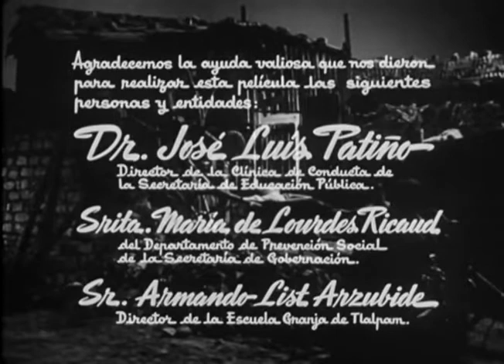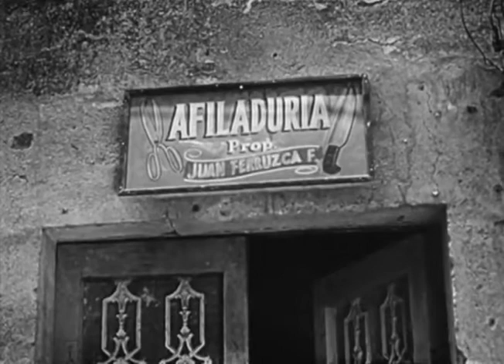Los Olvidados Luis Buñuel - savethecinema.tv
Los olvidados (1950)

A group of juvenile delinquents live a violent and crime-filled life in the festering slums of Mexico City, and the morals of young Pedro are gradually corrupted and destroyed by the others.

Country:Mexico

Directed by:Luis Buñuel

Written by:Luis Alcoriza
Luis Buñuel

Staring:Alfonso Mejía
Stella Inda
Miguel Inclán
Roberto Cobo

Genre:Crime | Drama

Gustavo Pittaluga